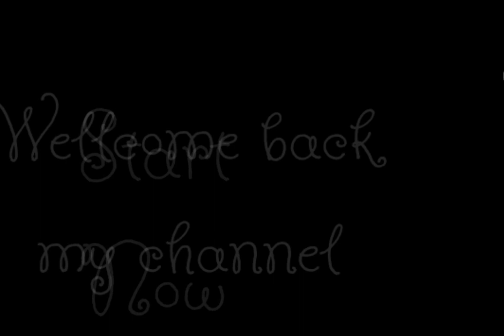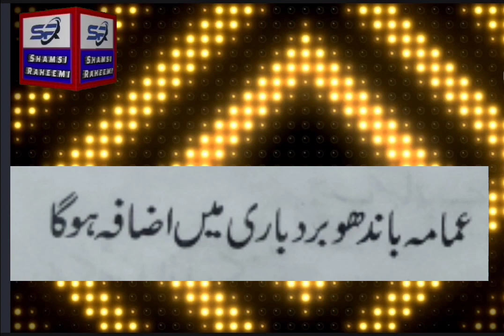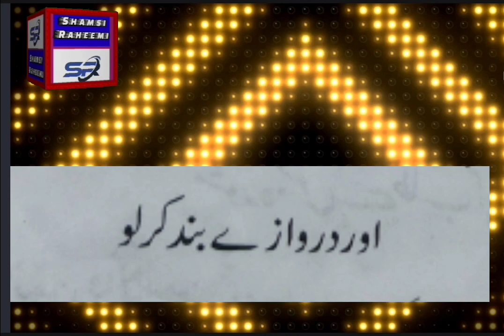Hadees e tayyiba | سلسلۂ احادیث قسط نمبر بیس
Quran
Deen
islamiyat
Islamiat
Islam
Musalman
Momin
Nabi
Rasool
Paigamber
Deen e islam
World
سلسلہ احادیث
دین
ایمـــان
اسلام
قرآن
Hadees ka tarjuma
Ahadees ka matlab
Hadees ka maana
Deen
Aakhrat
Nabi
Rasool
Quran
Islam
Islamiat
Arabic
Arabi